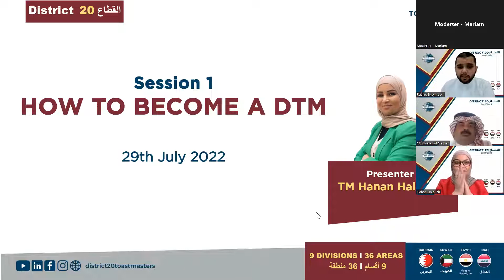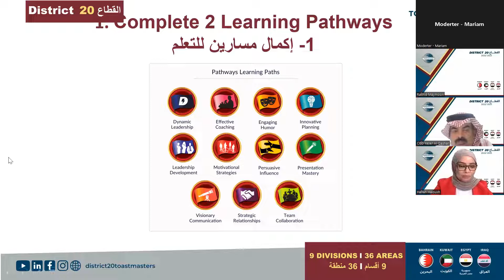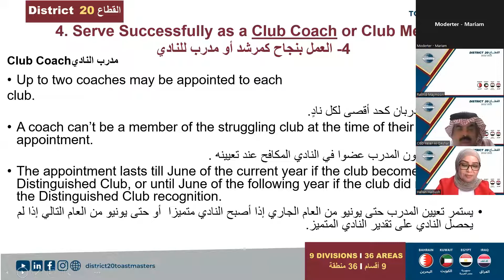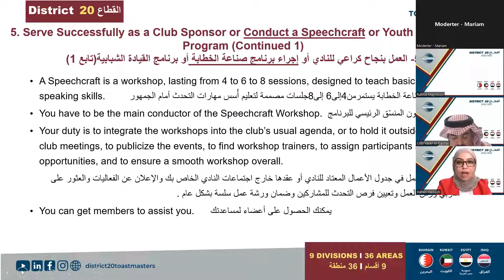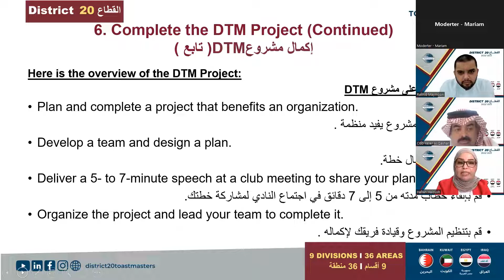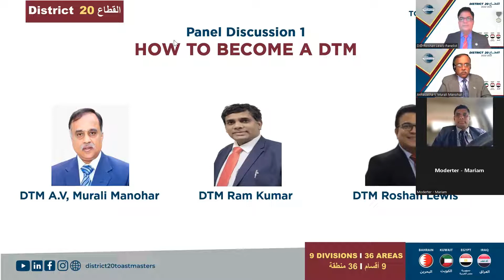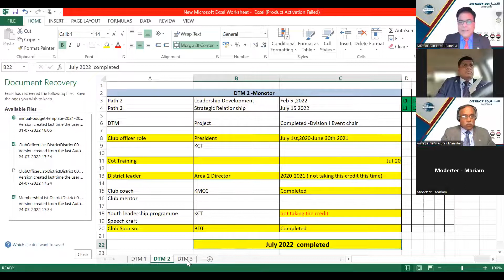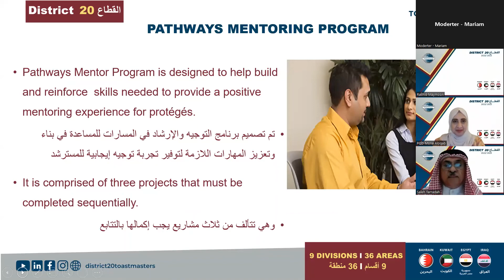D20 PQD Webinar 1 - How To Be A DTM?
"𝗧𝗼 𝗹𝗲𝗮𝗿𝗻 𝗶𝘀 𝗮 𝗴𝗶𝗳𝘁; 𝘁𝗵𝗲 𝗮𝗯𝗶𝗹𝗶𝘁𝘆 𝘁𝗼 𝗶𝘀 𝗮 𝘀𝗸𝗶𝗹𝗹; 𝘁𝗵𝗲 𝘄𝗶𝗹𝗹𝗶𝗻𝗴𝗻𝗲𝘀𝘀 𝘁𝗼 𝗶𝘀 𝗮 𝗰𝗵𝗼𝗶𝗰𝗲."
- Brian Herbert

Program Quality Director organized the "Webinar on Pathways". Learn how to navigate successfully through Pathways and finish your DTM, get to know more about the Pathways Mentorship program, discuss with the experts any queries that you may have and learn from our stalwart panelists in a not to be missed Panel Discussion.

If you missed out on the webinar, we got you covered with this recording.